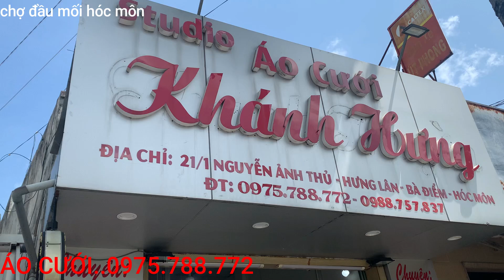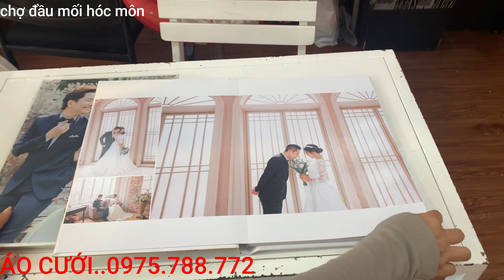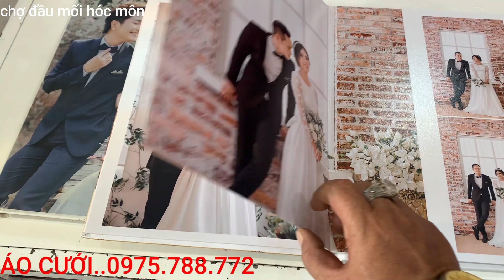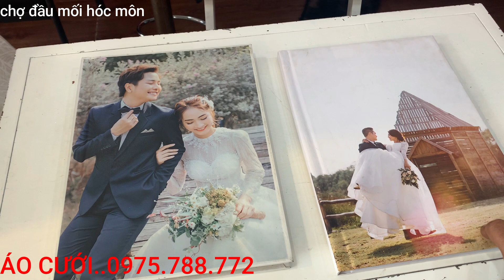dịch vụ cho thuê áo cưới,tại hóc môn,bà điểm,đẹp và rẻ các bạn à